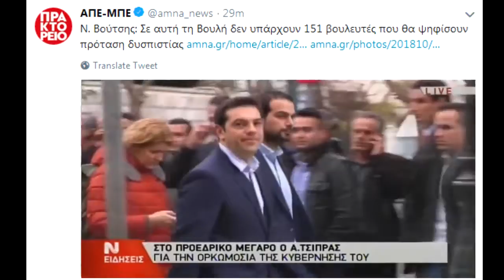Νίκος Βούτσης: "είμαστε όλοι στο κόλπο για τα λεφτά"